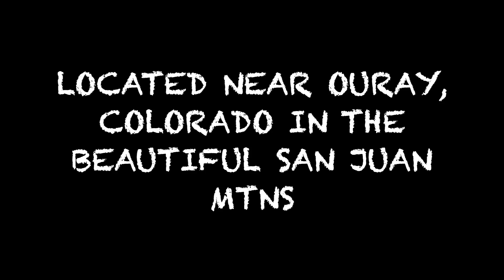Yankee Boy Basin Trail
This video is about Yankee Boy Basin Trail